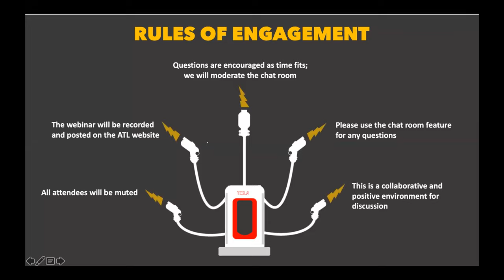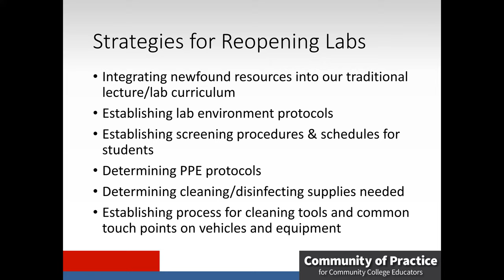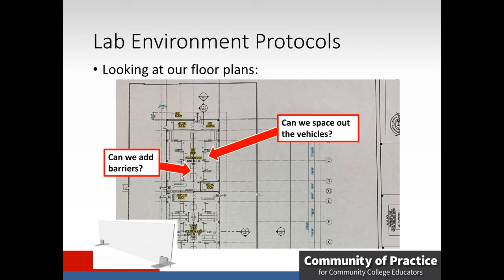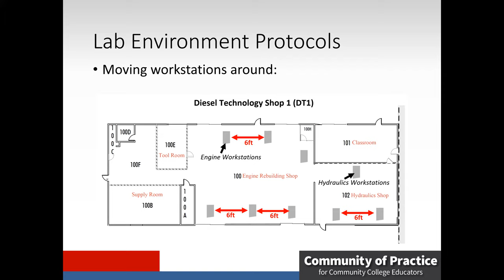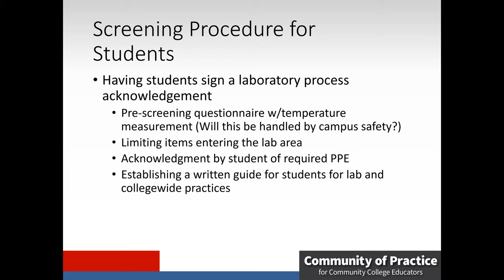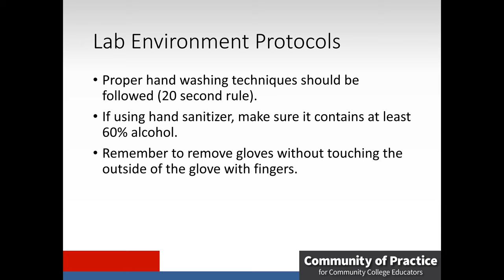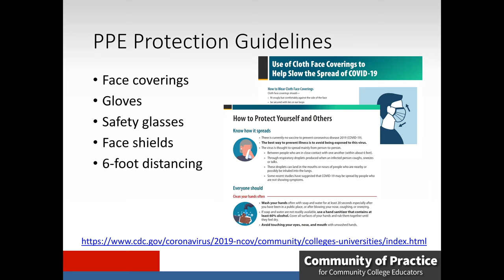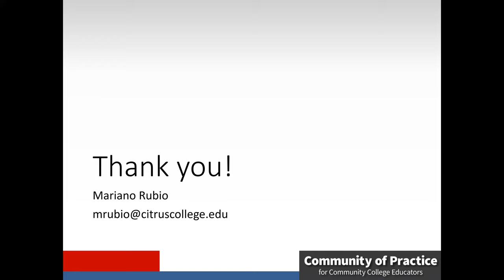Community of Practice – ATL Webinar #4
Coming Back – Plans and Protocols, recorded June 19 2020